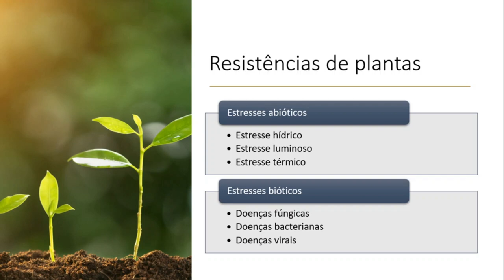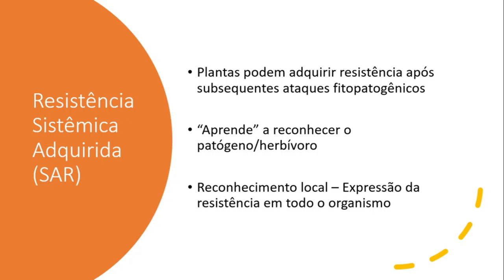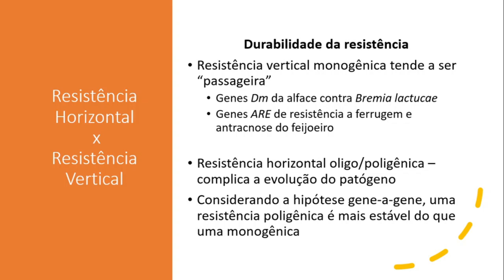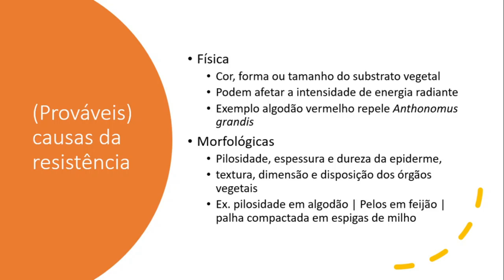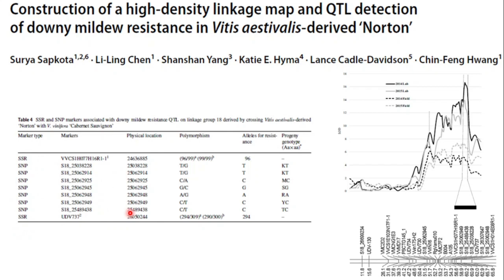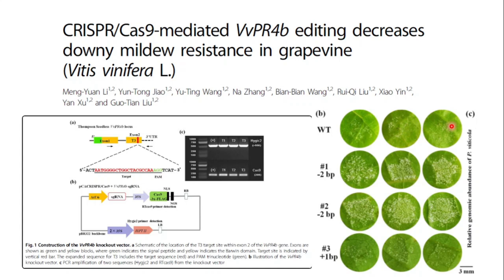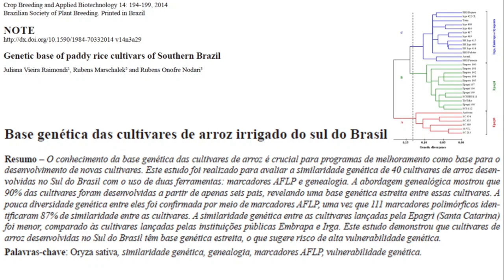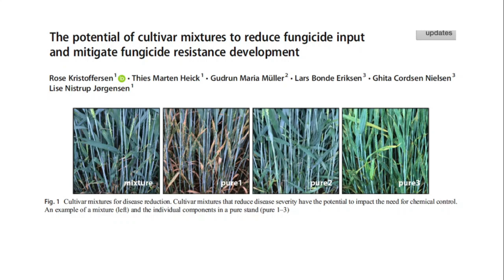Resistencia de plantas e biotecnologia | Melhoramento Genético Vegetal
00:00:00– Stress biótico e abiótico; classificação genética e epidemiológica
00:05:00 – Resistencia vertical x horizontal (conceito de piramidação de genes)
00:11:00 – Resistência sistêmica adquirida
00:15:00 – Teoria Gene-a-Gene
00:20:00 – Durabilidade da resistência
00:26:00 – Resistência de plantas a insetos
00:29:00 – Grau de resistência de plantas (mecanismos, causas e exemplos)
00:39:00 – Resistência x Manejo
00:41:00 – Métodos de melhoramento visando a resistência
00:43:00 – Exemplos de genes de resistência identificados por SAM
00:53:00 – Uso do DNA recombinante (Biotecnologia)
00:57:00 – Surgimento de resistências
1:03:00 – Práticas de Manejo
1:07:00 – Como enfrentar a vulnerabilidade genética